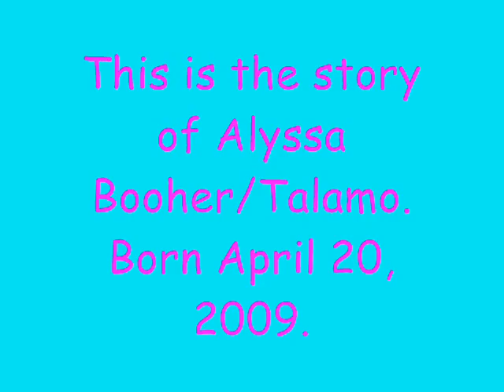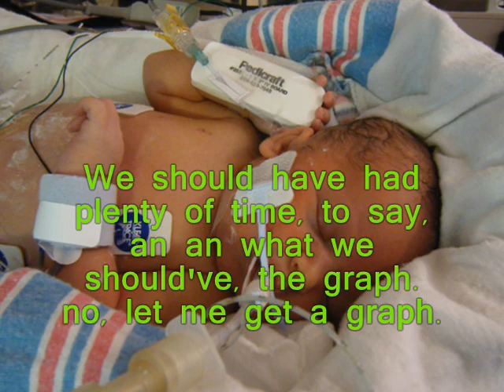Rh factor MCA Doppler Ultrasounds missed the anemia for over a month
We were sent to maternal fetal medicine due to Rh factor to make sure the risk would be addressed if the anemia would set in. Babys mother was given MCA Doppler ultrasounds along with BPPs weekly. The Dr. says the machine simply missed the anemia for over a month.
Now she has brain damage due to the MCA test missing the anemia resulting in a lack of oxygen inside the womb.